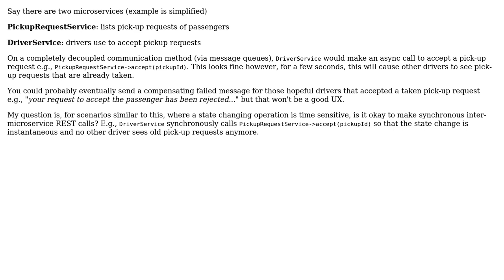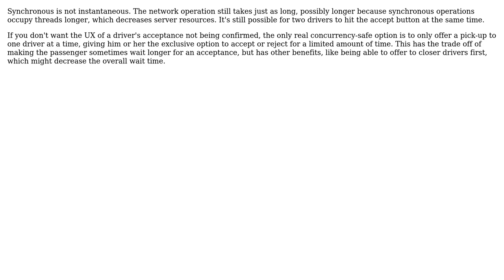Acceptable to use synchronous call to another microservice for time-sensitve state change?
Software Engineering: Acceptable to use synchronous call to another microservice for time-sensitve state change?

With thanks & praise to God, and with thanks to the many people who have made this project possible! | Content (except music & images) licensed under CC BY-SA | Music | Images & others | With thanks to user Telastyn user Karl Bielefeldt user IMB and the Stack Exchange Network Trademarks are property of their respective owners. You are responsible for your own actions.